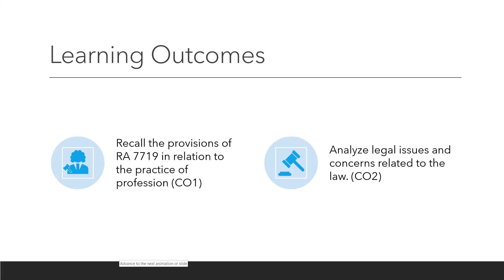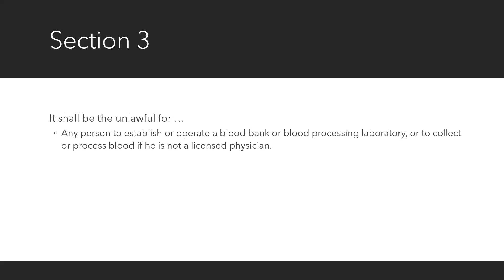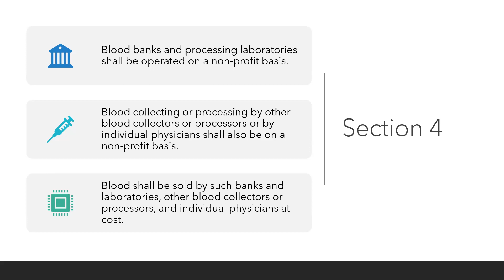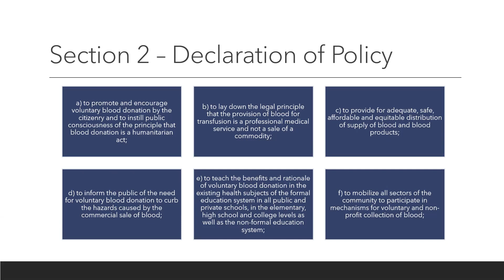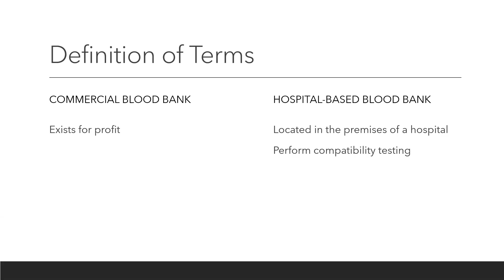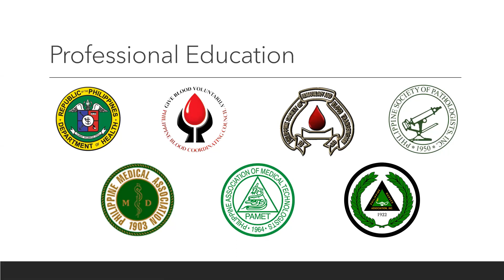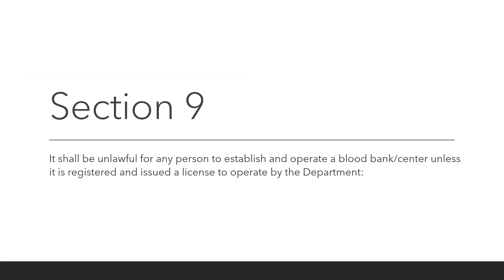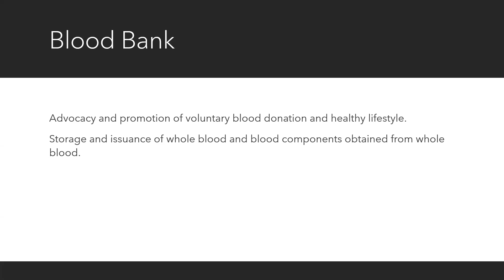Philippine Blood Services Act